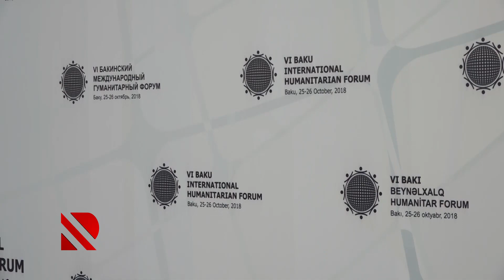Şeyxülislam forum iştirakçiları ilə görüşdü